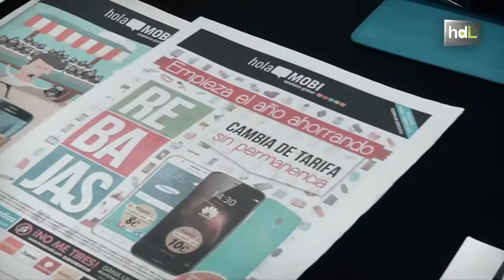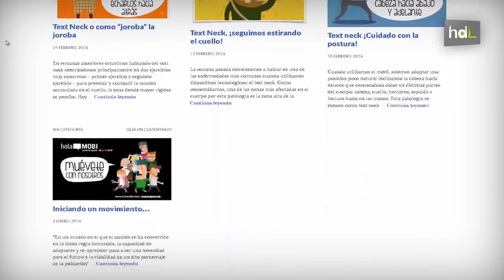HDL María Salas, al frente de una red de telefonía móvil orientada al ahorro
Con experiencia en el mundo de las franquicias, la malagueña María Salas decidió crear junto a otros compañeros HolaMOBI, una franquicia de telefonía móvil especializada en terminales libres y operadoras 'low cost'. Desde su creación en 2013 han llegado a superar las 100 tiendas en todo el territorio español. Su facturación a finales de 2015 ha sido de 11,6 millones de euros. Han obtenido varios reconocimientos, entre ellos ser finalistas en 2015 de los premios que concede la Confederación Española de Pequeñas y Medianas Empresas, la CEPYME.